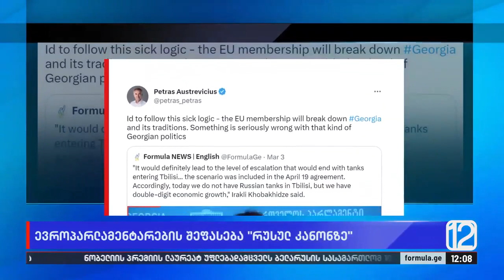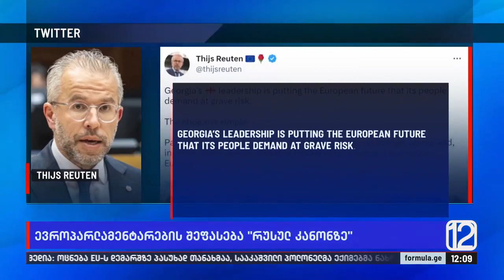ევროპარლამენტარების შეფასება რუსულ კანონსა და კობახიძის განცხადებაზე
▪️ „დემოკრატიულ ღირებულებებზე თავდასხმაა,“ — ევროპარლამენტარების შეფასება რუსულ კანონსა და კობახიძის განცხადებაზე